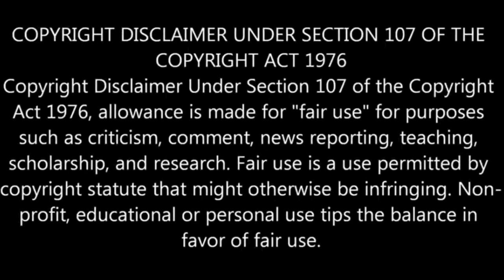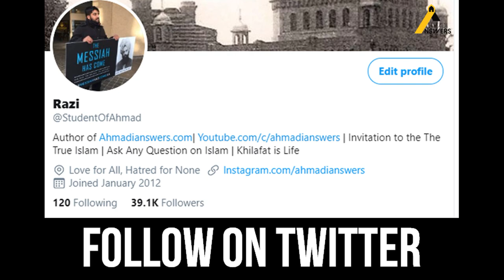Discussion With Khatme Nabuwat Leader: Truth of Ahmadiyya : ختم نبوت رہنما کا مکالمہ سے راہ فرار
In this video, I discuss with Sohail Bawa, a Deobandi mullah

Ahmadianswers.com/contact
Ahmadianswers.com